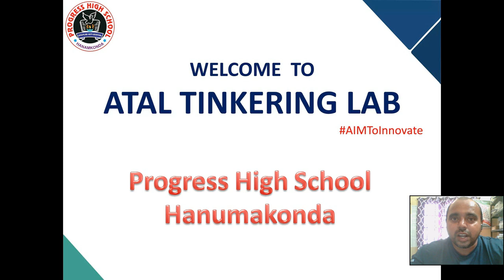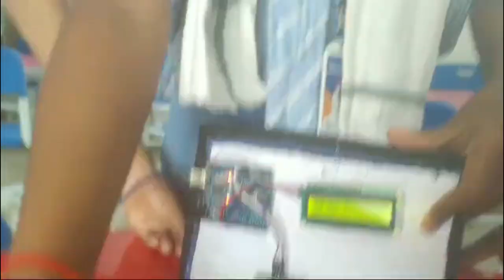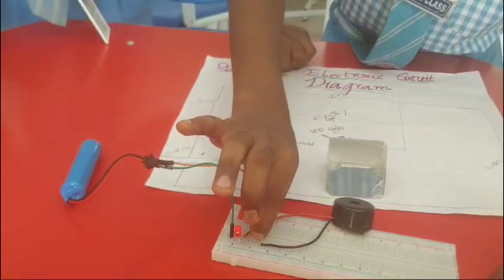Progress High School - ATL MARATHON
Join us as we celebrate an exciting day of innovation and creativity at Progress High School, where students showcased their ingenuity by creating a variety of projects using Arduino boards! 🚀